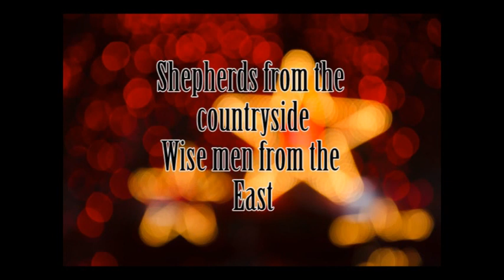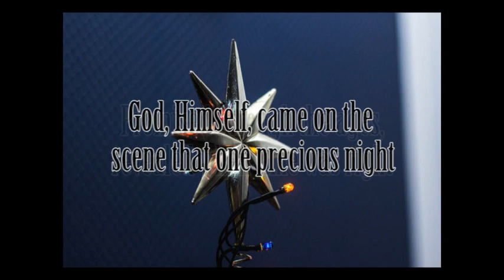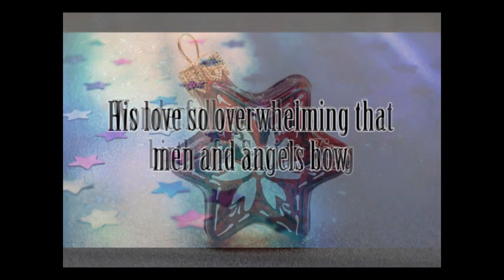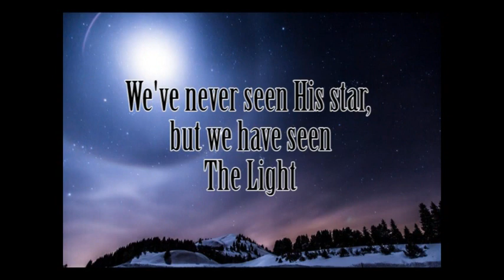The Light, by Mike Hall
We've never seen His star, but we have seen "The Light".